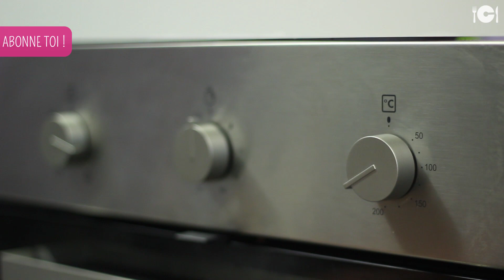Recette des cannelés de Bordeaux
CuisineAZ vous propose la recette des véritables cannelés de Bordeaux !

Présentation : Robin
Réalisation et montage : Laureen